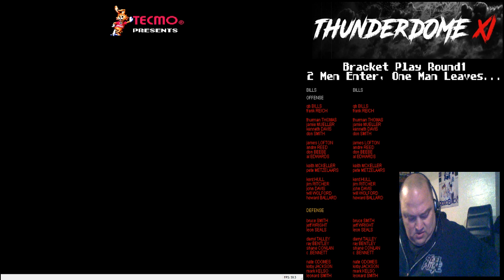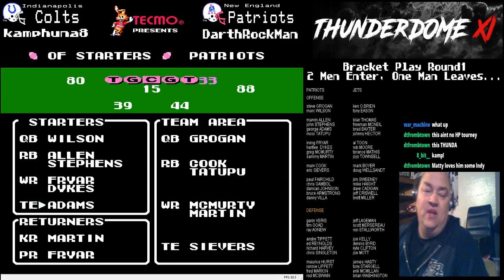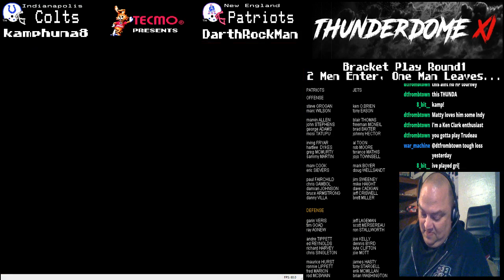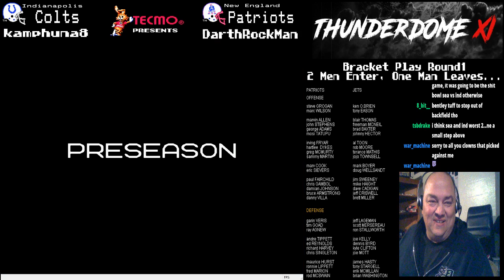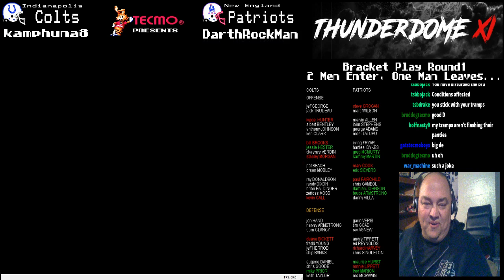Thunderdome XI Bracket Rd 1: Kamphuna (IND) vs Darth Rockman (NE)